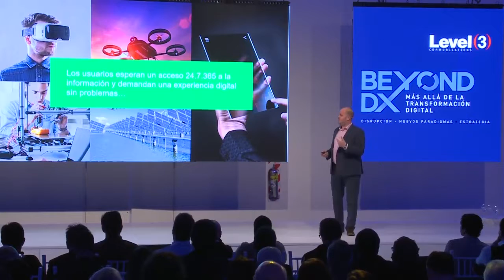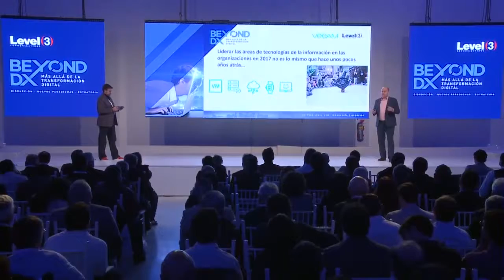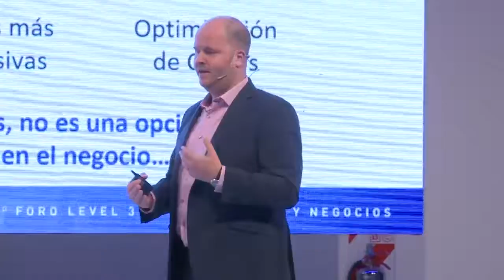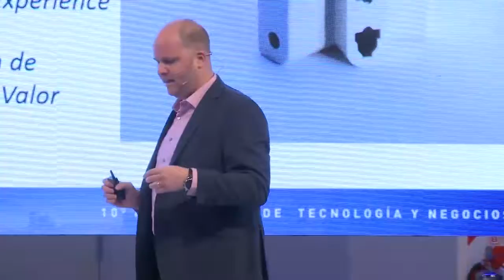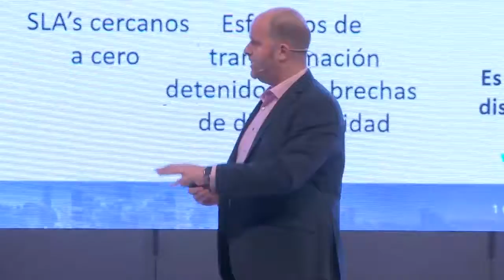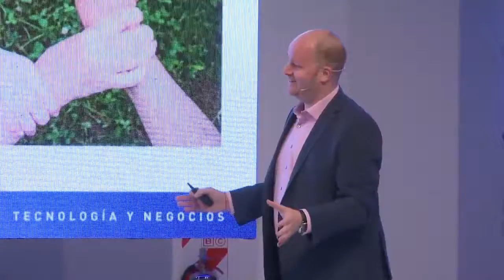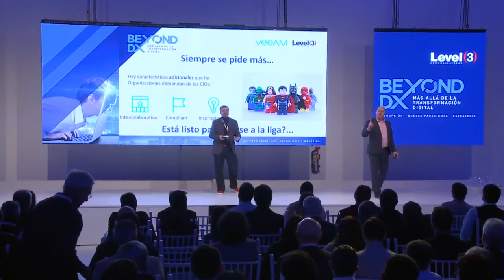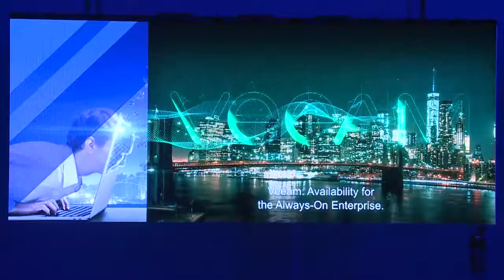El relanzamiento del Super Poder CIO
BEYOND DX: MAS ALLÁ DE LA TRANSFORMACIÓN DIGITAL
Alejandro Wasserlauf, Gerente Regional de Preventa, VEEAM Software Latinoamérica
Oscar Andrés Schmitz, Director en CXO-Community.com

Sobre la Transformación Digital se ha comentado mucho en aspectos tecnológicos, pero hoy somos muchas las empresas y las personas que no estamos preparadas a este concepto de innovación cultural y nuevos modelos de negocio. Solo unos pocos logran el cambio efectivo en esta transformación. Este foro tendrá la mirada que todo líder de negocio requiere para este cambio. No es un paso adelante, ni hacia atrás, sino hacia el centro de la singular convergencia digital.

DX SUPER POWER CIOs: AGILES, ADAPTABLES Y CONFIABLES
Nuevo liderazgo de CIOs. Ágiles, adaptables y confiables. Plantear la estrategia de los nuevos negocios desde los ojos del CIO. Qué cambiar para alinearse y anticiparse no solo al negocio de la organización, sino a los cambios del contextos del mercado e industria!? Visión del CIO para anticipar y adecuar una disrupción tecnología, y liderar la anticipación, el cambio cultural, y el logro de cumplimiento. Podrán mencionar las tecnologías disruptivas pero no desarrollarlas que serán parte de abajo.